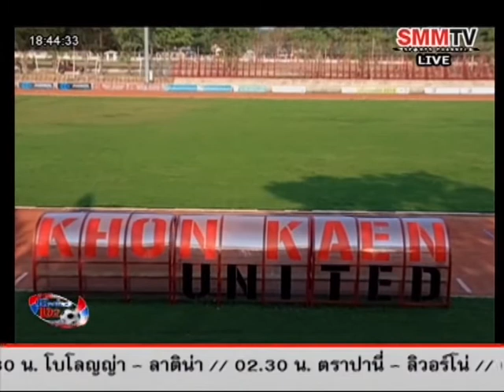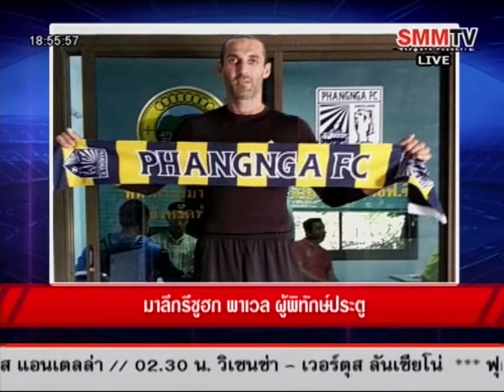"โต๊ะข่าวD2" SMMTV : อังคารที่ 3 มี.ค. 58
รายการ "โต๊ะข่าวD2" ทางช่อง SMMTV ทุกวัน จันทร์-ศุกร์ 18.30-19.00 น. และชมสดรายการอื่น ๆ ได้ที่